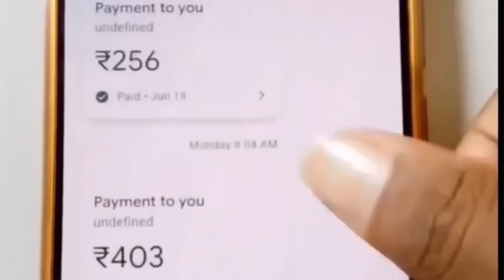Running Wheelie Chesenu🔥|| నా Bike పాడేసారు😤@vamsireddyvlogs